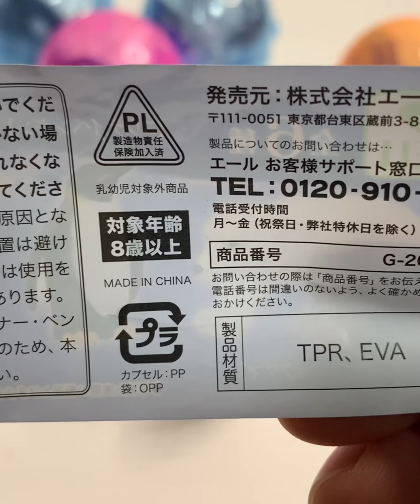【ガチャガチャ】5個開封 世界生物紀行 極地と海洋の生き物たち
・世界生物紀行
極地と海洋の生き物たち

・ガチャメーカー：株式会社エール

全6種類

・コウテイペンギン
・アザラシ
・セイウチ
・シロナガスクジラ
・シャチ

素材
・本体：TPR.EVA

基本
1個開封か5個連続開封です